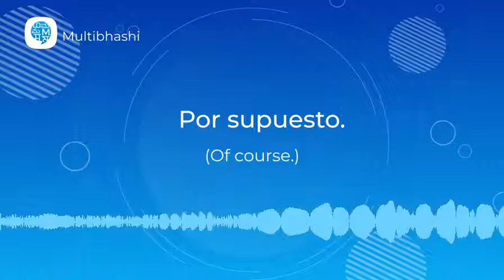How to pronounce 'Making Request' (Por supuesto. ) in Spanish? | Spanish Pronunciation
"Hello all!
Our Spanish word of the day is 'Making Request'
It means 'Por supuesto. '